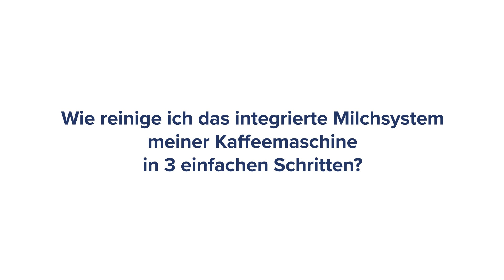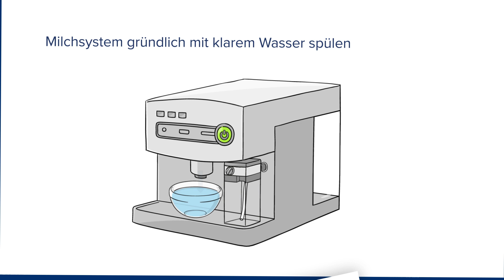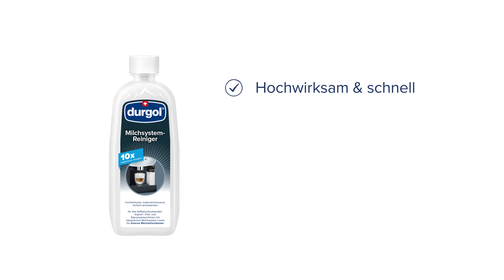Anleitung: durgol Milchsystem-Reiniger - Kaffeemaschine mit integriertem Milchsystem reinigen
durgol Milchsystem-Reiniger entfernt gründlich Milchrückstände wie Milcheiweisse, Milchzucker und Milchfette aus Milchsystemen aller Kaffeemaschinen sowie externen Milchaufschäumern.

• Schnell und einfach
Einfach und sicher in der Anwendung. Eine Flasche reicht für 10 hygienische Reinigungen.

• Hochwirksam & schonend
Zuverlässige und schonende Entfernung von Milchrückständen, auch an unzugänglichen Stellen. Das Produkt enthält keine Duft- oder Farbstoffe. Gut biologisch abbaubar.

• Einwandfreier Kaffeegenuss
Die regelmässige Reinigung des Milchsystems Ihrer Kaffeemaschine sorgt für hygienische Sauberkeit und einwandfreien Kaffeegeschmack.